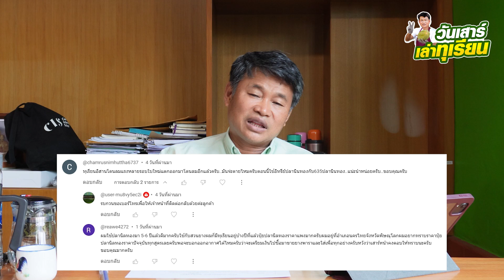วันเสาร์เล่าทุเรียน EP.8 ตอน "ปลูกทุเรียนยังมีอนาคตอยู่ไหม กิ่งแห้งยอดแห้งแก้ยังไง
แก้ยังให้ได้ผล คลิปนี้มีคำตอบครับไปฟังกันเลย
สามารถสอบถาม พูดคุย ที่คอมเมนต์ด้านล่างได้เลยครับ
หรือทางไลน์ที่ @Sp99999